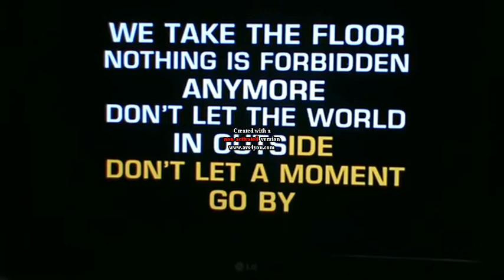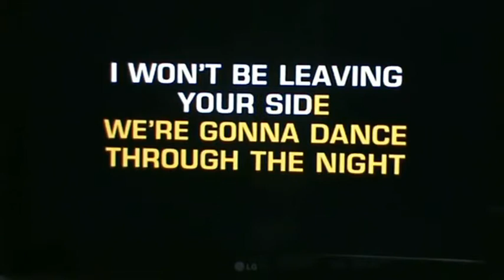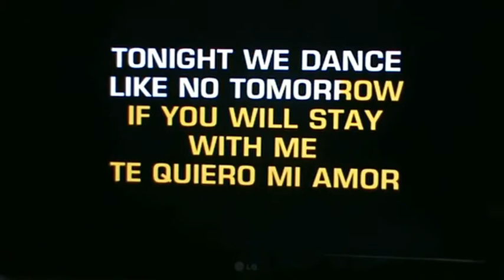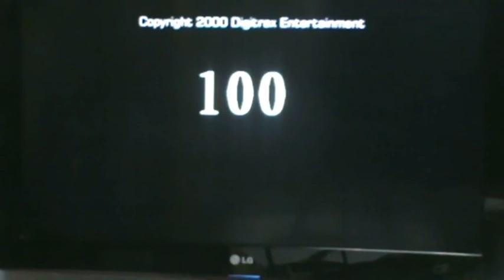Bailamos | Enrique Iglesias |Rajat's Karaoke version